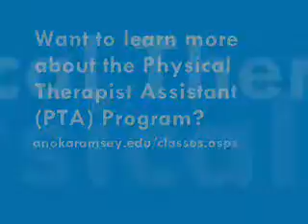Graduate, Associate in Applied Science Degree Program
Shawn Mary Johnson, Anoka-Ramsey graduate, associate in applied science degree in Physical Therapist Assistant and associate in arts degree with Psychology and Science emphasis (1996); Anoka-Ramsey Physical Therapist Assistant program lab assistant (currently); Plan: pursue a bachelor's degree